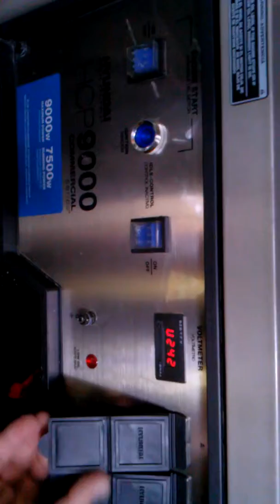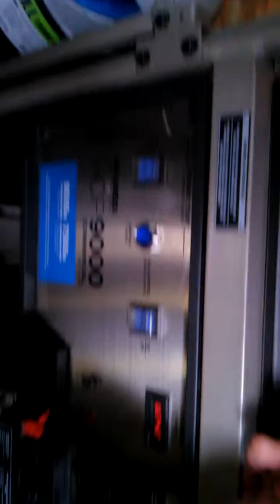Hyundai 9000 hcp generator